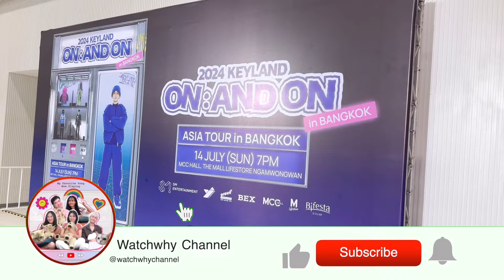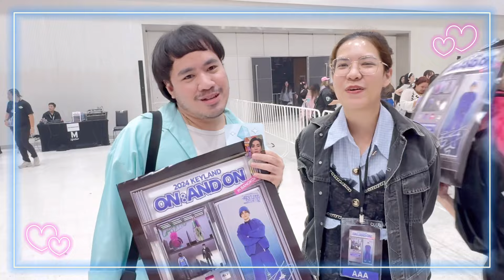วอดวาย Playground EP.51 [VLOG] พาไปกรี๊ดพี่คีย์ 2024 KEYLAND ON : AND ON ASIA TOUR in BANGKOK 🩵💎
✨Vlog พาไปกรี๊ดพี่คีย์กับคอนเดี่ยวครั้งแรกในประเทศไทย แสง สี เสียง จัดเต็มสุด ๆ เป็นอีกหนึ่งคนที่เราเติบโตมาพร้อมกับเค้า 🩵💎✨
🙏 Thank you for your support as always.
🛍 link รวม items ที่ WatchWhy ใช้ ของมันต้องมี ตามไปตำกันได้จ้า~